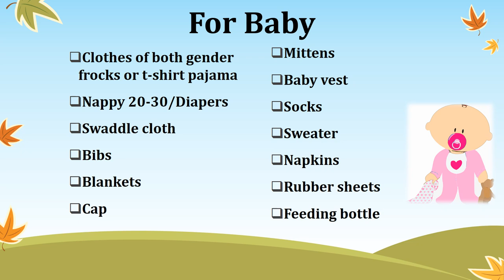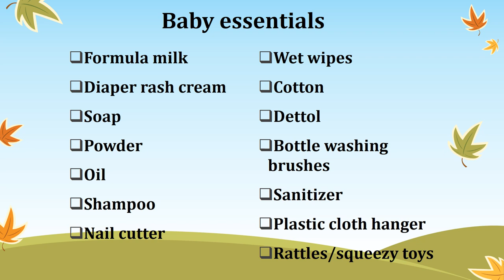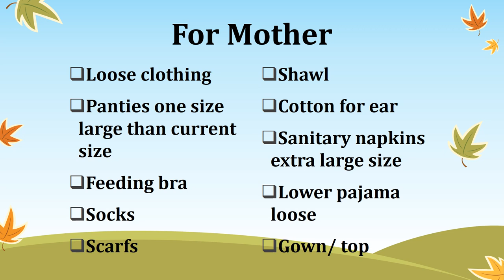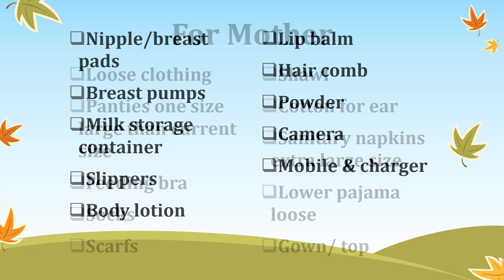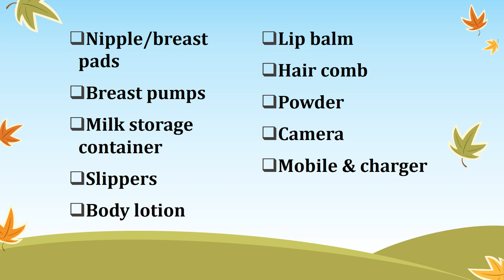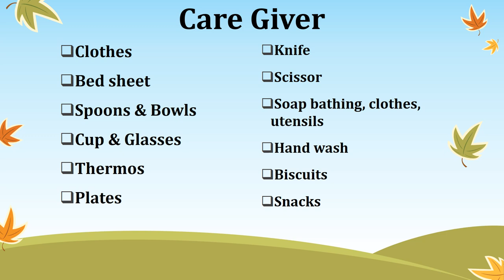What’s in my hospital bag for delivery (English/Hindi)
# what'sinmyhospitalbagfordelivery
hello to all my viewers
Here in this video i am going to tell you in  detailed about checklist and items to prepare for hospital stay for delivery in INDIA (Normal/Cesarean)

List will contain all the  items which are important and necessary  for Baby,Mother, and Care giver
Normal delivery
Cesarean delivery

This checklist will relax you and you will not be in a panic mode  during hospital admission rather you will be all prepared and stress free to welcome the new born

Thanks for the beautiful Images